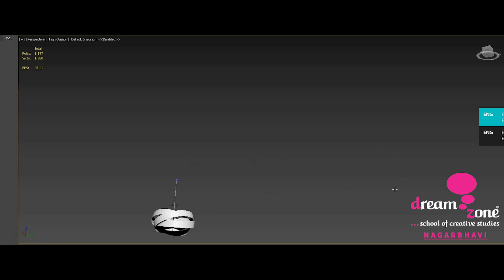A pendant light, sometimes called a drop or suspender, is a lone light fixture that hangs.